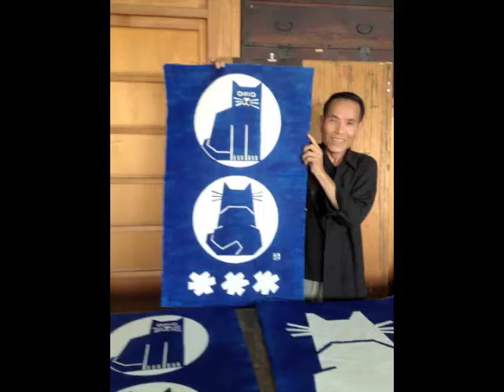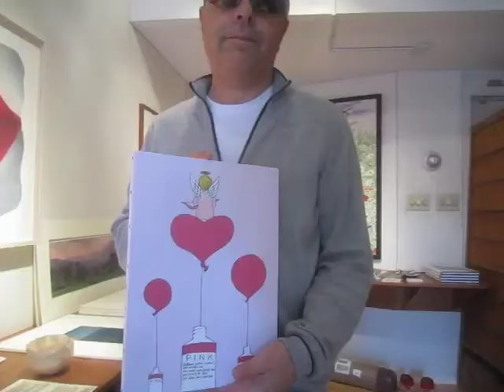Michael Verne World Famous Art Dealer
video by Brian Sabalausky